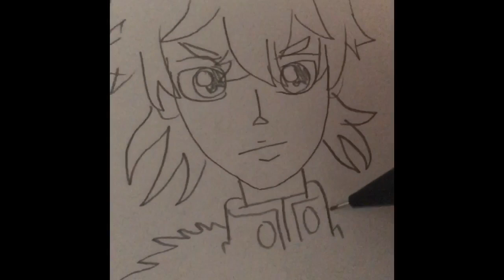Drawing my second favorite character in Black Clover: Yuno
Can you guess who my favorite is???

Drumroll please!!!

!!!badum badum badum badum badum badum badum badum badum badum badum badum badum badum badum badum badum badum!!!

simple just looks who my profile pic is

WILLIAM VANGEANCE ٩( ᐛ )و ！！！

haha anyways in my insta I made sketches of who my top 5 boys and girls are. But back then I didn’t have the... drive that I have now for William. Yuno used to be 1, then Fuegoleon, and William was third (sorry bby I was in denial)

The song used is Black Clover 2nd ending. I was gonna use Black catcher but that opening is too op for a simple yuno sketch so um yeah.